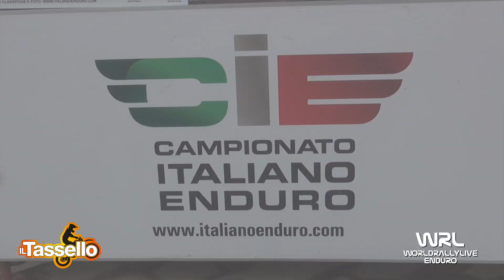Clip Tosana Alessandro Husqvarna 125 2T 4° Prova Italiano Under 23 / Senior Trevozzo (PC) 2019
Clip Tosana Alessandro Husqvarna 125 2T 4° Prova Italiano Under 23 / Senior Trevozzo (PC) 2019 Video e Montaggio By WRL Production